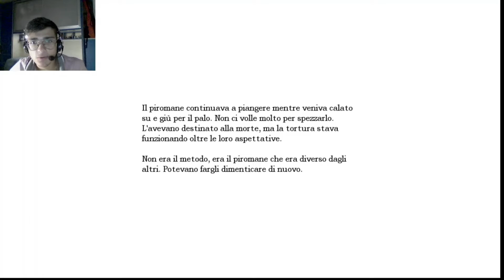Amnesia-The Dark Descent ep.6- Salviamo Agrippa con Betty by Dino Mond